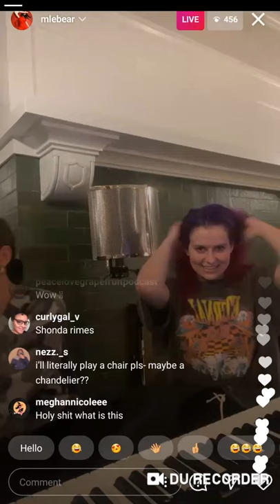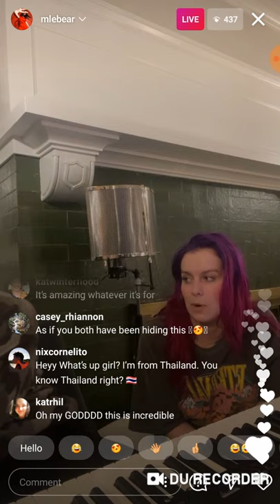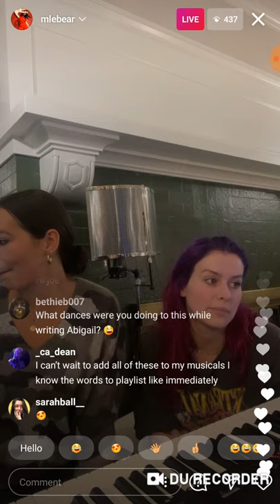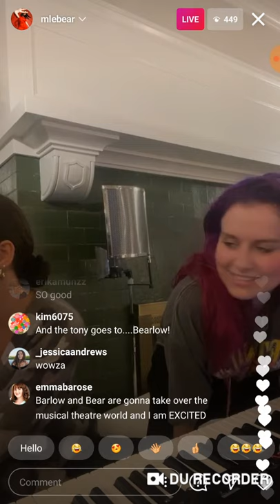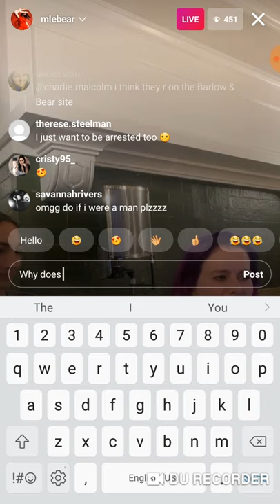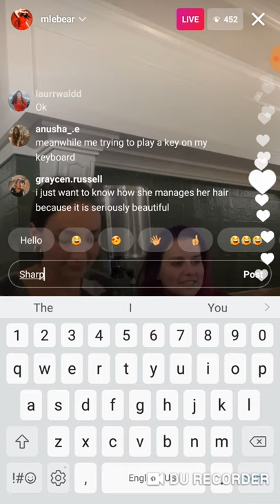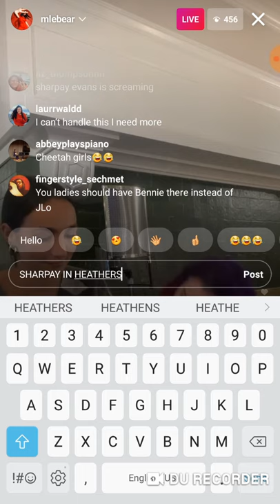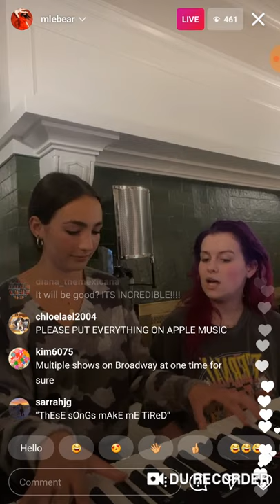From another musical Abigail Barlow and Emily Bear are working on (Emily's live)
From Emily Bear's Instagram live on January 20, 2021